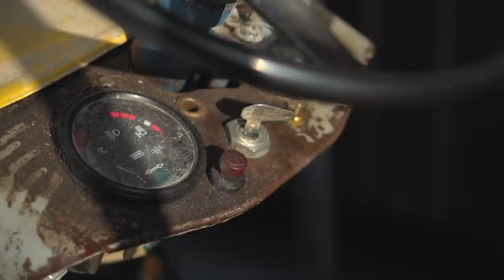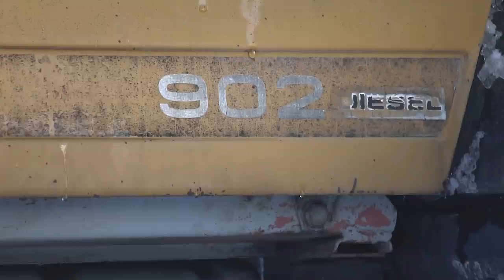* Park maszynowy na Śląsku * prowadzi @vvictoiy I Polscy Rolnicy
W dzisiejszym odcinku razem z Wiktorią Kaczmarczyk udamy się na tereny Podbeskidzia do Pana Wiktora - rolnika z powiatu cieszyńskiego, który prowadzi hodowlę roślinną oraz prowadzi punkt sprzedaży nasion i roślin.

Przypominamy o kodzie rabatowym -15% w sklepie partnera kanału - czesci.wanicki.pl

Pamiętaj, aby wcisnąć dzwoneczek, tylko wtedy dostaniesz powiadomienie. Zostaw też komentarz  - chętnie z Tobą ❤️ porozmawiamy!

✍🏻 Napisz w komentarzu jakie chciałbyś zobaczyć filmy nt. maszyn rolniczych i rolnictwa. Ostrzegamy, że Twoja propozycja może stać się tematem kolejnego odcinka! ;)

🧑‍🌾 ROLNIK NA CZASIE to niezależny kanał o maszynach w rolnictwie dla pasjonatów rolnictwa i nowoczesnych rolników. Nowoczesne rolnictwo, ekologia, poradniki, pokazy, testy maszyn, testy ekstremalne, innowacje, dotacje dla rolników, maszyny rolnicze, ciągniki, traktory, kombajny i wiele więcej...

🎬 Realizacja: Grupa Profesjonalna.tv